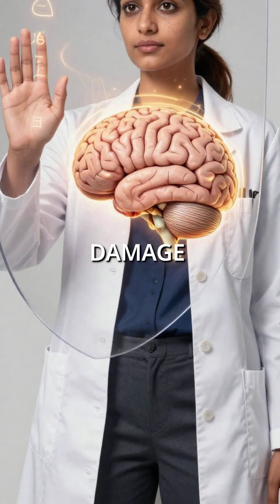What If Your Brain Ran on Pure Fat Instead of Sugar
What if your brain didn’t rely on sugar—but ran on pure fat instead? 🧠🔥
In this video, we explore the fascinating science behind how the brain can use fat-derived fuel (ketones) instead of glucose, and what that could mean for focus, energy, mental clarity, and long-term brain health.

Is fat really bad for your brain—or could it be one of its most powerful fuels? This thought-provoking breakdown will challenge what you think you know about nutrition, metabolism, and the human brain.

Watch till the end—you might rethink what fuels your mind.